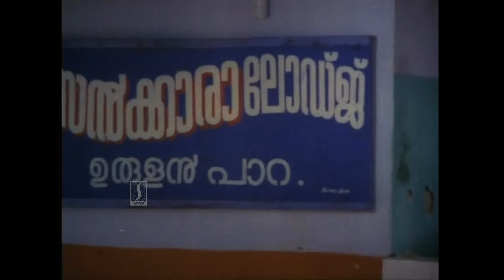ചായ കുടിച്ചില്ല,വേണ്ട വരുന്ന വഴിക്ക് കുടിച്ചു | Malayalam Comedy | maniyanpilla raju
Akkare Ninnoru Maran (transl. A groom from abroad) is a 1985 Indian Malayalam-language comedy film directed by Girish and written by Sreenivasan from a story by Jagadeesh, it was produced by G. Suresh Kumar and Sanal Kumar. The film stars Maniyanpilla Raju, Menaka, Sukumari and Innocent. The film has musical score by C. Rajamani and songs by Kannur Rajan